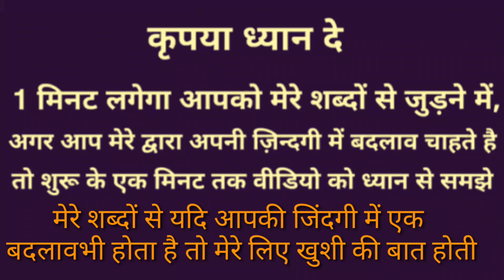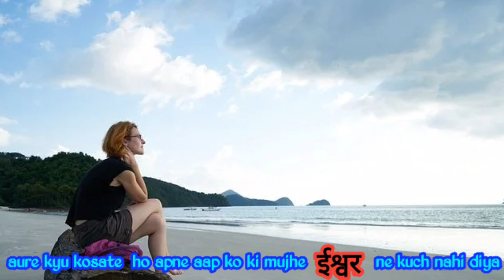running motivation Stutas / motivation Stutas in hindi by komal yadav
Indian army running motivation / Indian Army 1600 meter Race motivational  video

Jay Hind Bande matram
is video mai apko indian army shayari top 10 shayari ko Maine apni Voice mai explains kiya hai
Indian Army Shayari Video video / Best Motivation video Army tayari / army tik tok new shayari